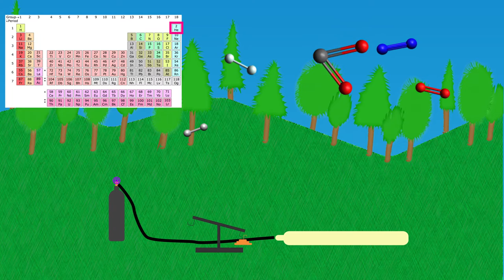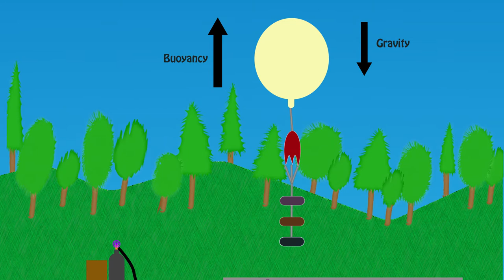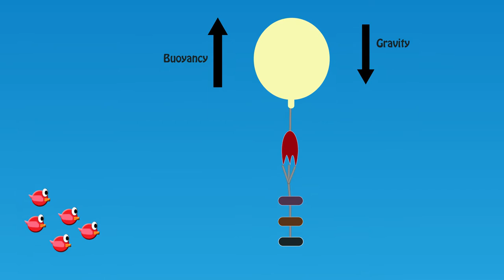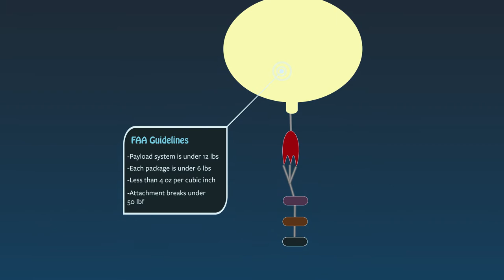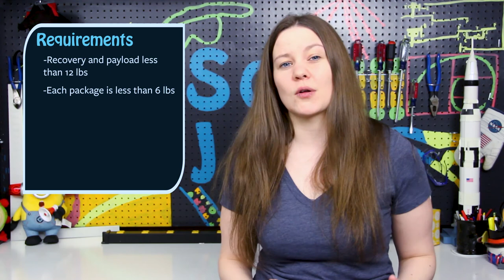Let's Build a High Altitude Balloon! | HAB Ep 1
Help us build a high altitude balloon! We are constructing a set of payload packages that will reach about 100,000 feet in altitude. We will have a tracking system, camera, and science instruments. What sensors and instruments should we use?

We have never done this before, and we will be learning along with you. As the series progresses, we will take you through the process of picking a balloon, determining the flight profile, building a fill station, construction and testing of the payload, and the launch.

These types of balloon are sometimes also known as weather balloons, near-space balloons, or sounding balloons.

Find out more information at SciJoy.Community and keep up-to-date with our newsletter